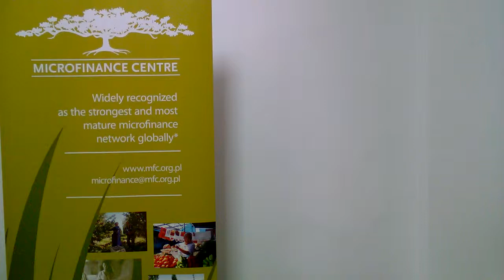MFC Annual Conference 2019 | "Digital marketing made easy" workshop pitch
Pre-conference workshop during MFC Annual Conference 2019
📆 29 May 2019 in Istanbul, Turkey

This workshop will enhance your knowledge of most interesting cases of engaging web pages and applications built for financial services and will give you an opportunity to exchange experience with peers. The participants will discuss how to build the brand digital presence, how to create positive customer experience on-line and what are the features of the most engaging web pages. Not only will you have the chance to learn from the experts, but you’ll engage in small group discussions and exercises to road-test new concepts.

Trainer: Marina Shideroff, Fram Fintech, Bulgaria